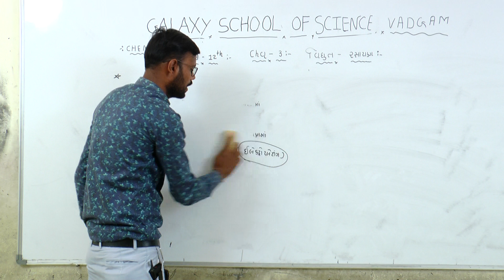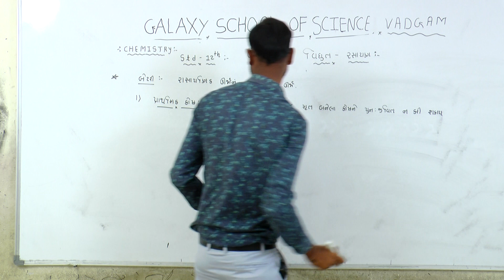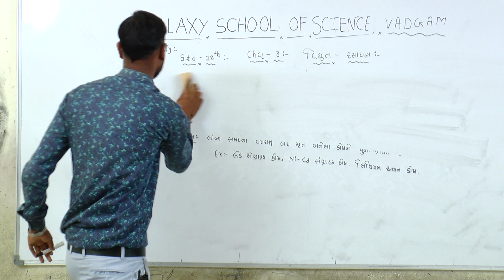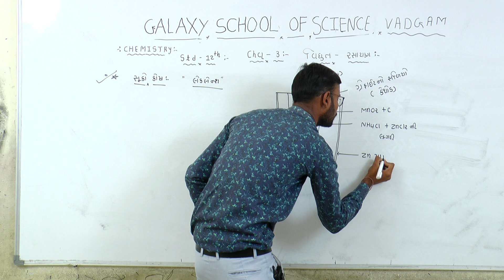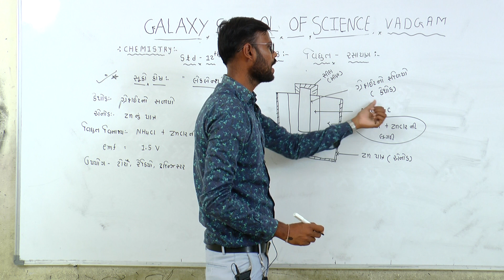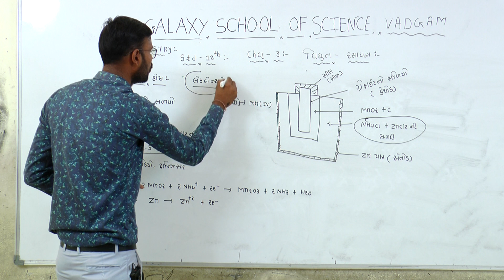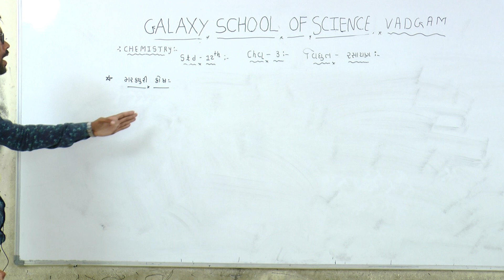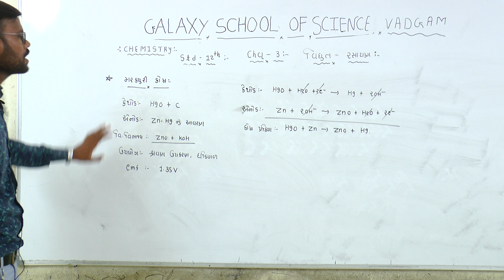GALAXY SCHOOL OF SCIENCE VADGAM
PANKAJ SIR || CHEMISTRY || LECT 9 || PART 02